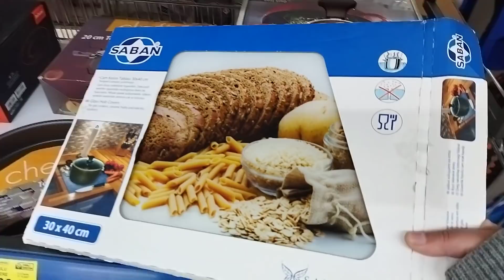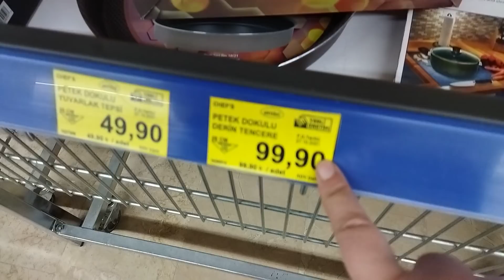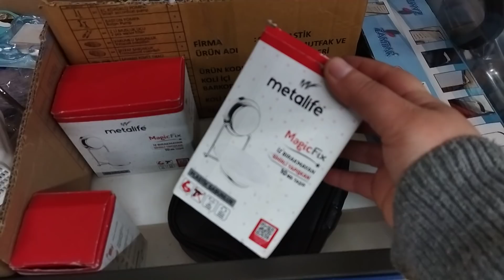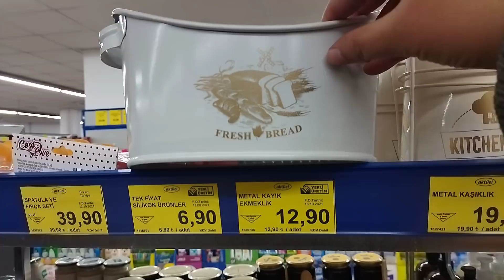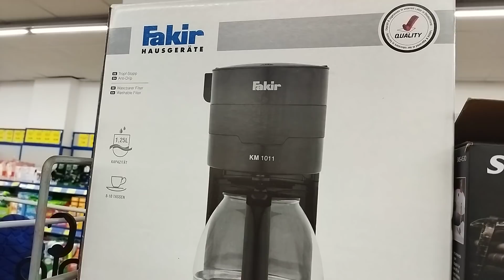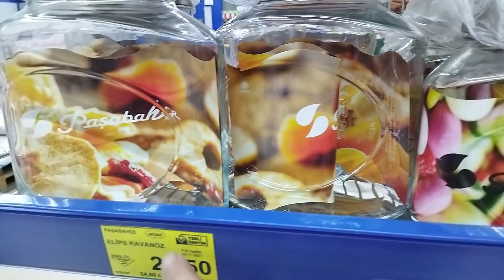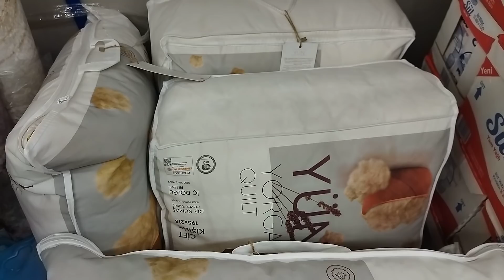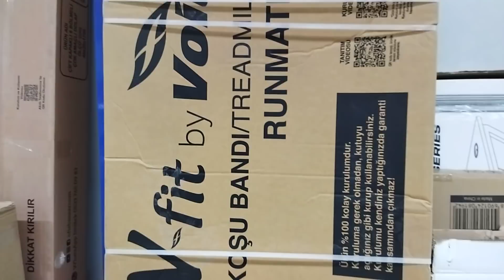BİM AKTÜEL ÜRÜNLER | UYGUN FİYATLI ÇEŞİT ÇEŞİT ÜRÜNLER | SAKIN KAÇIRMAYIN | BİM İNDİRİM